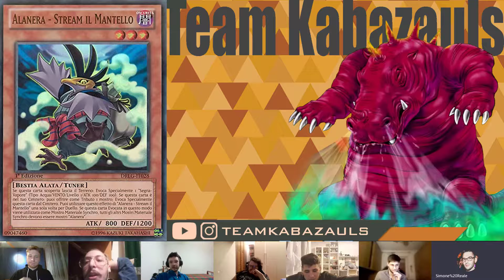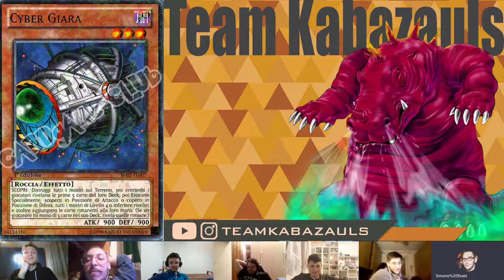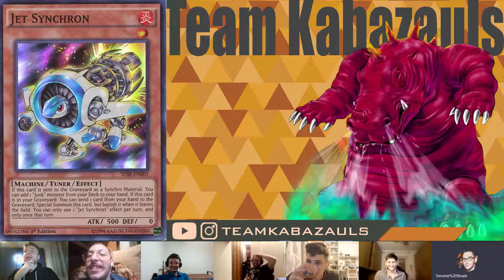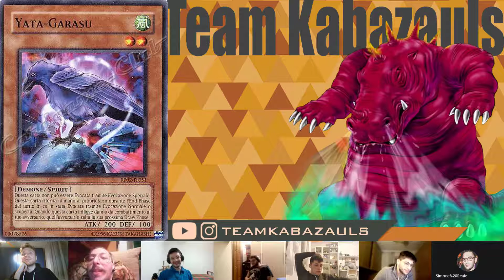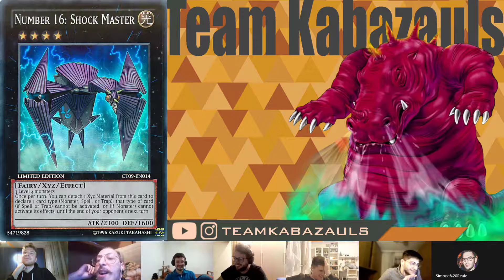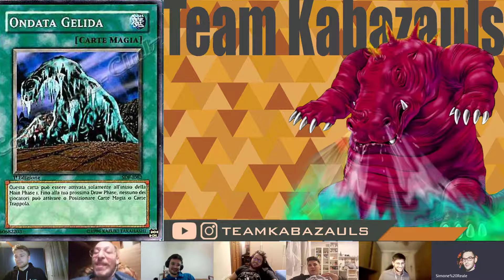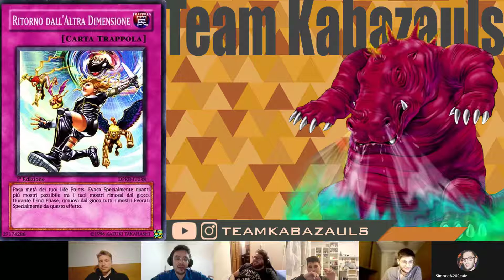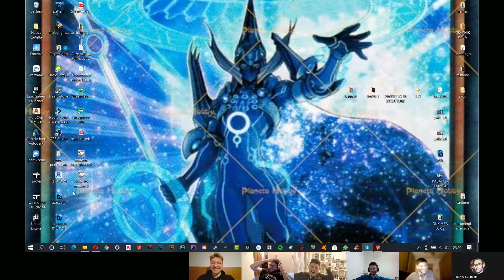EP 6 - COMMENTIAMO LE CARTE BANDITE - KABATALK